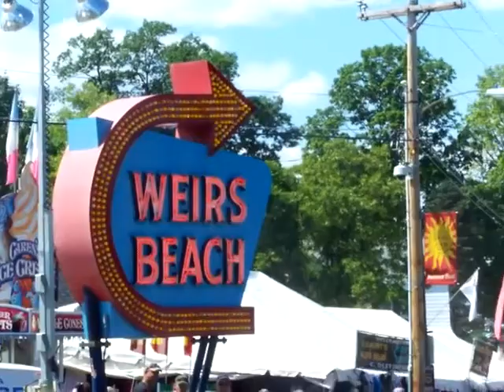Bike Week 2013 3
Laconia Bike Week 2013 90th Anniversary.